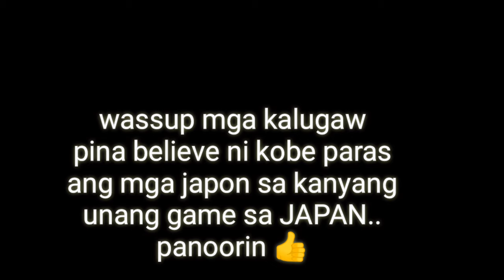Kobe Paras gumawa Ng 25 points sa unang laro nya sa Japan BLeague#boylugawvlog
Kobe Paras, nka 25 points sa unang laro nya sa Japan BLeague..pina believe nya Ang kanyang mga fans#boylugawvlog